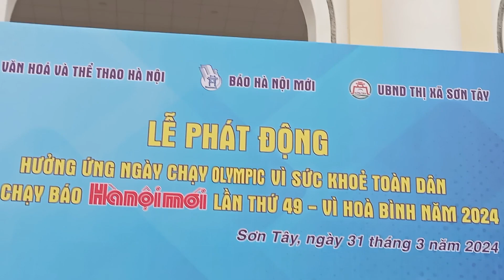Vũ công nhí biểu diễn quá xuất sắc trên Phố đi bộ Sơn Tây